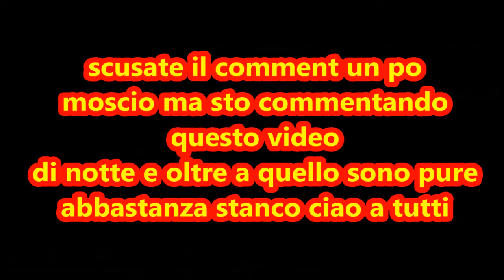GTA ON LINE 1 33 SOLDI INFINITI BRUTALE 25 MILIONI IN UN ORA DUPLICAZIONE ATUO PIU BY PASS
questo glitch funziona per le consol next gen e pc condividete il video ciao ragazzuoli lasciate like e cndividete